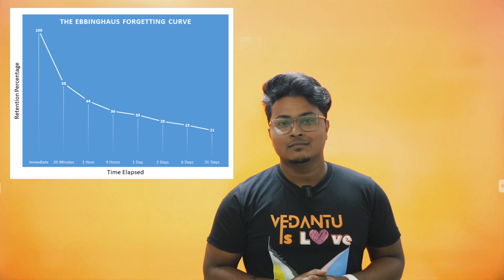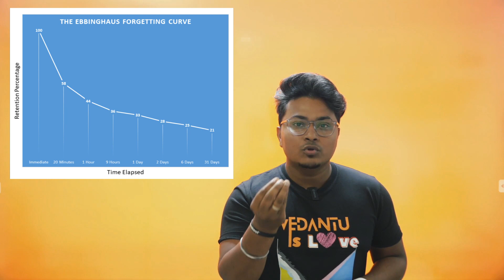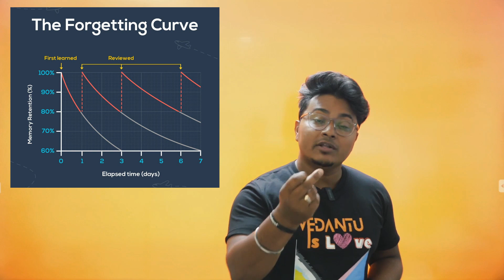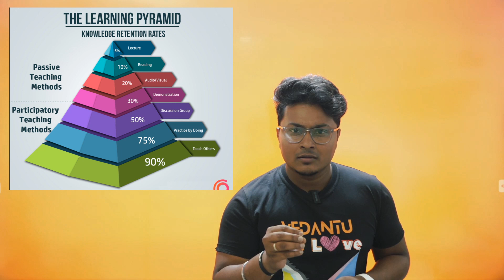3 Memory Techniques No One Will Tell You| Topper Tips & Tricks | Abhishek Sir | Vedantu 9&10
Do you recall studying for your exams? You probably do. But do you remember how you studied, how you memorized English words, or the year of the American civil war? Now, that’s probably harder.
In this session, Abhishek Sir will tell you all 3 Memory Techniques No One Will Tell You! Topper Tips & Tricks. This will help you in remembering whatever you have studied and that too for a long time. Follow the Tips and Tricks of learning and studying and see the difference. Do watch the session till the end.

Sign In to get Free CBSE, ICSE & State Board NCERT Solutions, Revision Notes, and Sample Paper